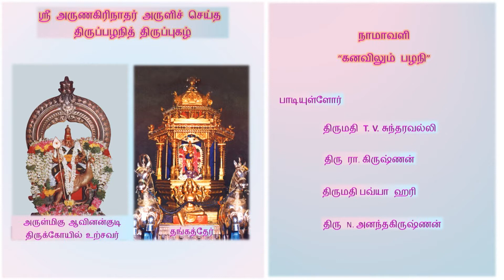28. - நாமாவளி - கனவிலும் பழநி - திருப்பழநித் திருப்புகழ்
ஸ்ரீ அருணகிரிநாதர் அருளிச் செய்த திருப்பழநித் திருப்புகழ்

ஜூலை 2007-ல்   கோயம்புத்தூர், K. G. குடும்பத்தினரால்  ‘தர்மவீரா’, 'அன்னதானச் செம்மல்', தெய்வத்திரு அன்னூர் K. கோவிந்தசாமி நாயுடு அவர்கள் நூற்றாண்டு விழா நினைவாக ஸ்ரீ அருணகிரிநாதர் அருளிச் செய்த திருப்பழநித் திருப்புகழ் புத்தகம் மற்றும் இசைக்குறுந்தகடு வெளியிடப்பெற்றது.

அதையே இங்கு அனைவரும் கேட்டு மகிழ வேண்டி மீண்டும் வழங்குவதில் மிக்க மகிழ்ச்சி அடைகிறோம்.

பாடியவர்கள்
    திருமதி T. V. சுந்தரவல்லி
    திருமதி பவ்யா ஹரி

பக்கவாத்தியம்
    வயலின்               –  சேர்த்தலை R. சிவகுமார்
    மிருதங்கம்        –  நெய்வேலி  S. ஸ்கந்த ஸுப்ரமண்யன்
    வீணை                  –  முடிக்கொண்டான் S. N. ரமேஷ்
    புல்லாங்குழல்  –  K. L. கௌஷிக்
    மோர்சிங்           –  A. S. கிருஷ்ணன்
    ஜால்ரா               –  பவ்யா ஹரி

தயாரிப்பு
    ‘திருப்புகழ்த்தல ஆராய்ச்சித் திலகம்’’
    ‘தொண்டர் மாமணி’
    ‘வலையப்பேட்டை’ ரா. கிருஷ்ணன்